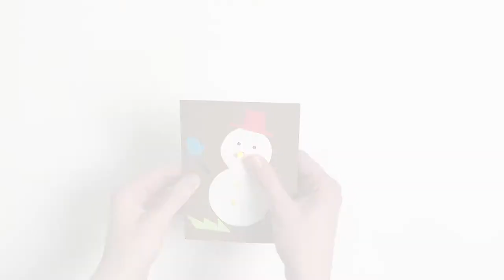Paper Circuit Cards